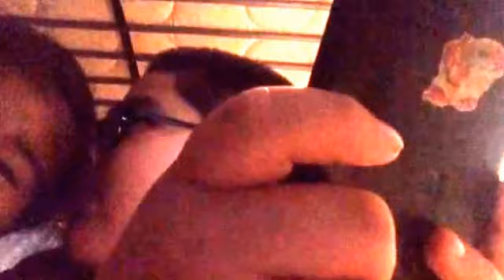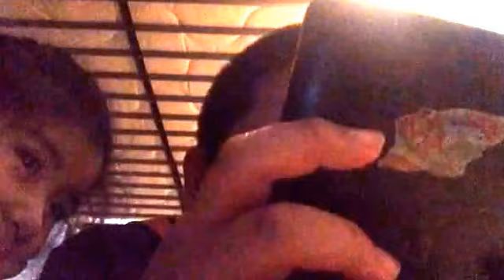Prank on my cousin lol